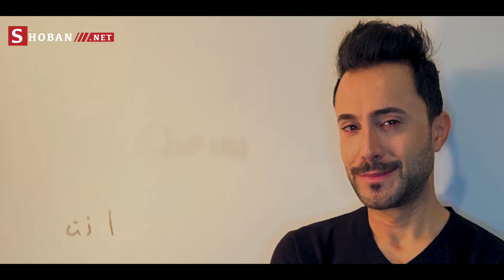عطرك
شوبان .. عطرك

Shoban .. 3trak